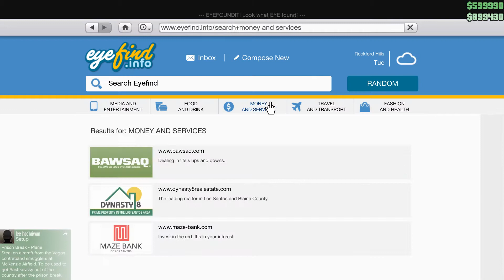Grand Theft Auto 5 Hackers!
Apparently this is becoming a bigger thing lately. It's kinda funny really but also kinda nasty as it could result in you being removed if the hackers (Lets be honest, most of them if not all are just script kiddies) give you money... The cash I had (599k) was dropped on my feet while I was fiddling with my phone... =\ I started recording not long after. Here it is, black and white, unedited.

(Psst, the real fun startrs at 1:30!)